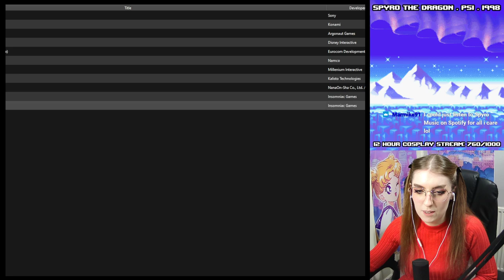Spyro the Dragon [PS1] 120% Full Playthrough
Gameplay starts at: 0:07:10